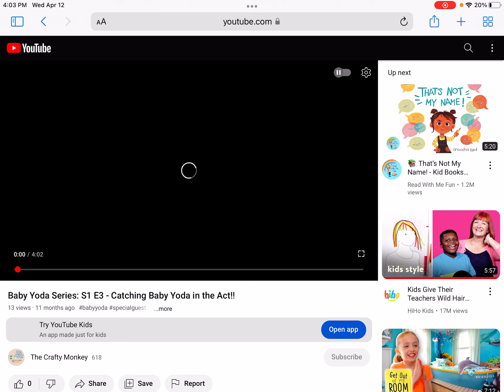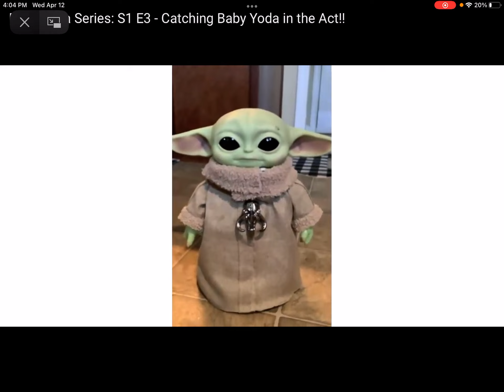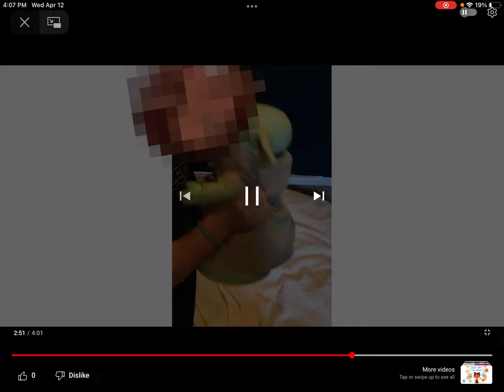REACTING TO THE BABY YODA SERIES (S1 E3) + INSIDERS ON HOW WE DID IT!!!!!